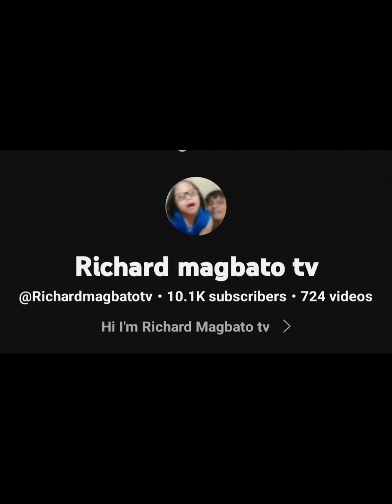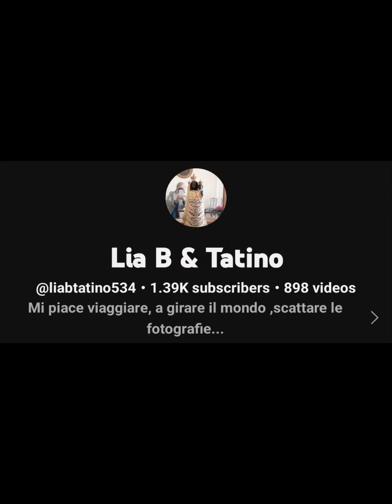PART 3:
9